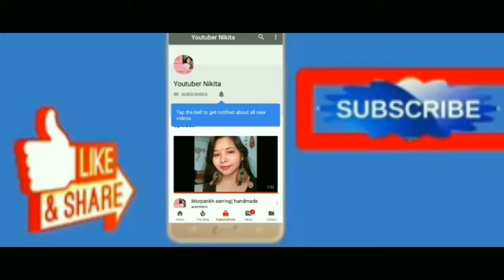Couple Rakhi making | easy Rakhi making